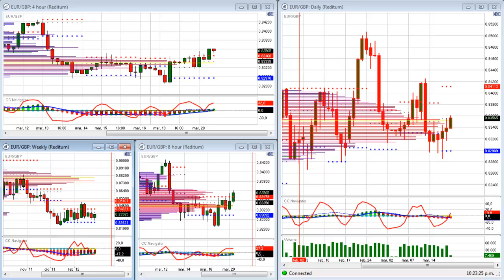vBlog Forex 21032012